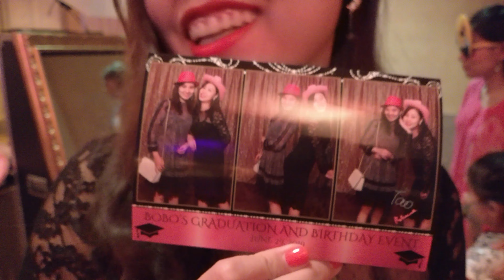2019-06-19 Centerpieces/Floral Design by Matthew Yang-Bobo Graduation+Birthday-Pittsburgh PA OMNI-4K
Party/Event Table Decorations by Me.